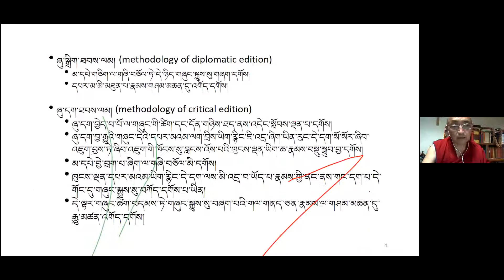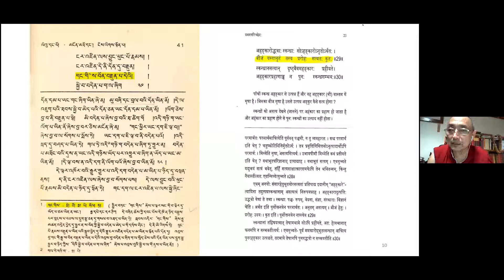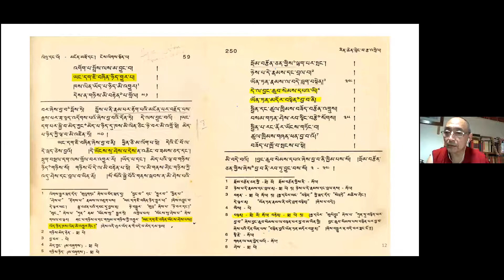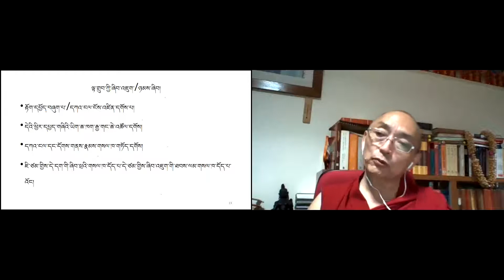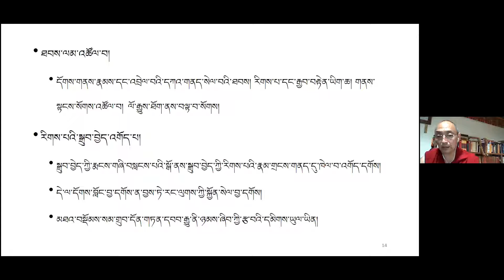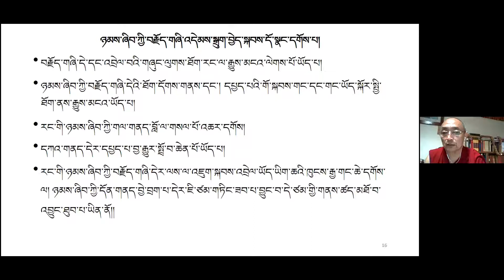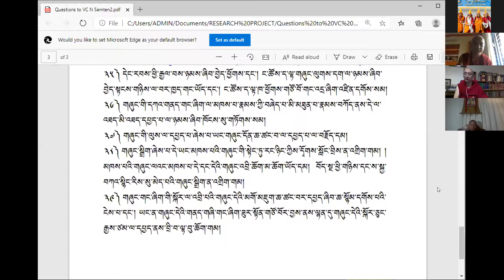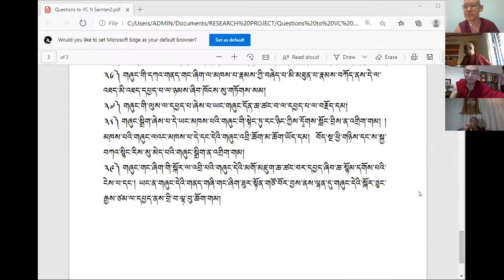VC Ngawang Samten's lecture to research scholars at GIF on 21.8.2020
On request of the Geluk International Foundation Geshe Ngawang Samten Vice Chancellor of the Central University for Tibetan Studies (CUTS) delivered a valuable lecture to the research scholars of GIF.